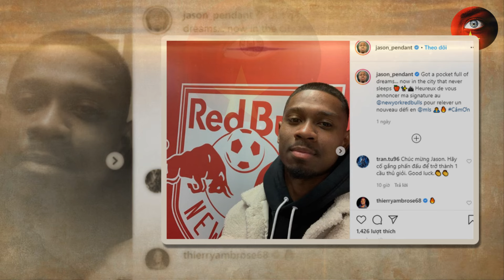HLV Kim S-Sik Đón Tin Ko Thể Vui Hơn Về Cầu Thủ Việt Kiều Cả Nước CHỜ ĐỢI, NHM Vui Mừng Phấn Khích!